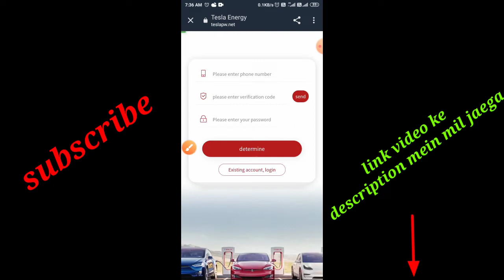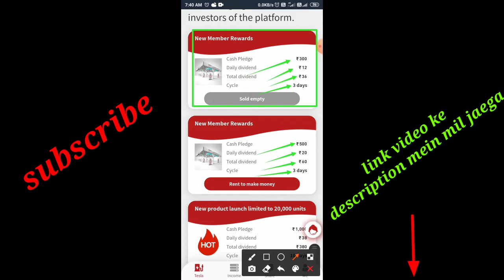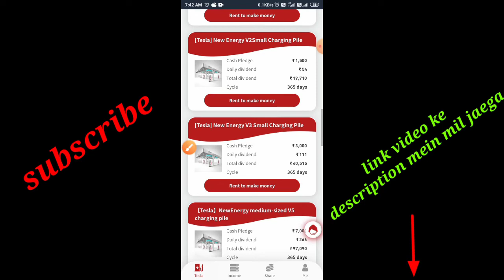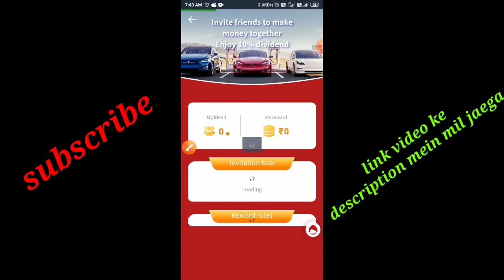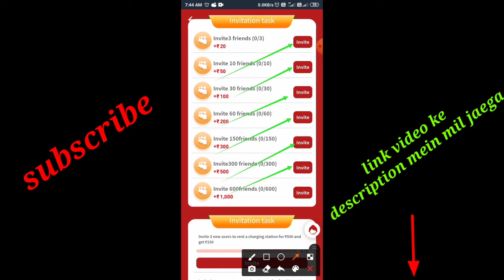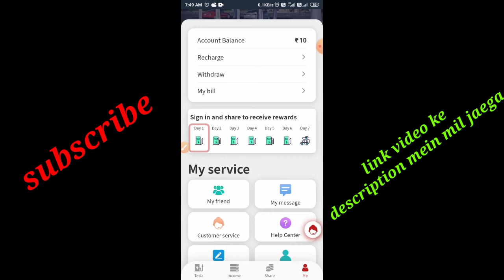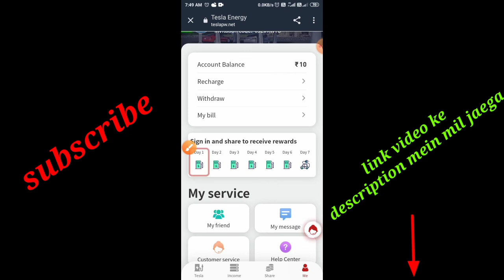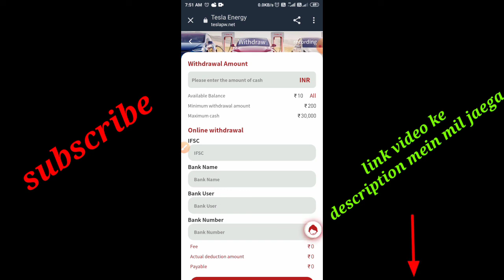New Earning App Today | Tesla Energy App Payment Proof | Tesla Energy App Withdrawal Proof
🎁अगर टेलीग्राम चैनल लिंक ना वर्क करे तो
🔴अपने टेलीग्राम चैनल में इसे सर्च करें
🔴सबसे फर्स्ट नंबर वाले पर क्लिक करें
🔴नीचे जॉइन बटन पर क्लिक करें